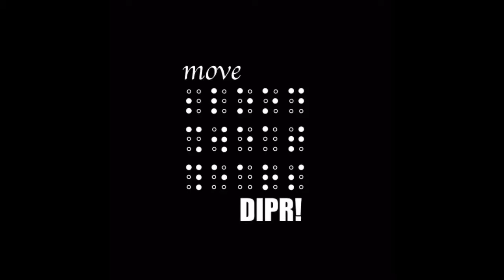moveDIPR: Project Gibney: Dionna PridGeon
A promo video for Access 8 classes @ Gibney Dance Center

MD Dancers:
Caleb Austin
Angelina Barbosa
Callie Hale
Facu Ebenegger
Yurie Nishi
Alex Schmitt

MD Friend: Tyler Clark